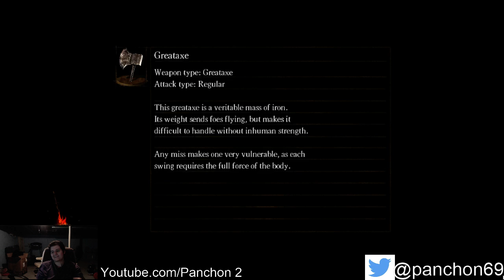How Not to Remeber They Respawn in Dark Souls